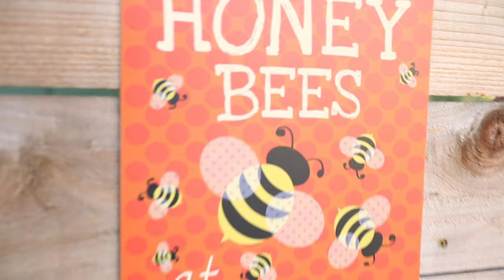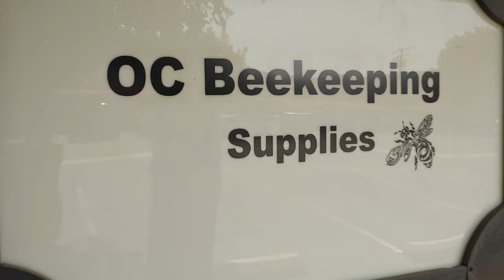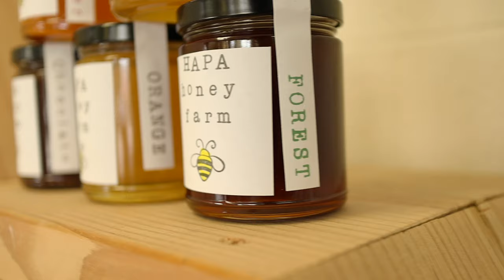Bees and Beekeeping for Kids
Ranger Zak is currently battling for his life through brain cancer. To support him and his family directly, please visit their family Go Fund Me, anything and everything helps.

Have you ever wondered how to raise bees in your backyard? Well you are about to find out! Today we explore the interesting world inside a beehive and how bees make honey.

You will learn about foragers, or worker bees, drone bees, and of course, the queen bee. We even take a close look at baby bees, and learn about their metamorphosis.

So let's see what all the buzz is about, as we learn all about bees. This episode is perfect for anyone who wants to learn more about bees, and beginners interested in starting backyard beekeeping.

Tag us in your adventure on instagram for a chance to be featured as our Junior Ranger of the Week!

Ranger Zak is a real life park ranger who wants to teach your children to get excited about nature. Each Monday we release a new nature education themed episode, and encourage your kids to get outside an explore the topic they learned about. We partner with homeschool groups, to ensure our educational material is meeting the needs of your children.

Artwork Provided By:
Lisa Woods